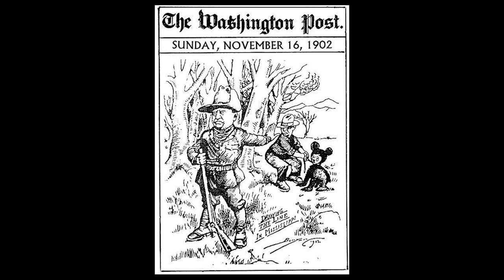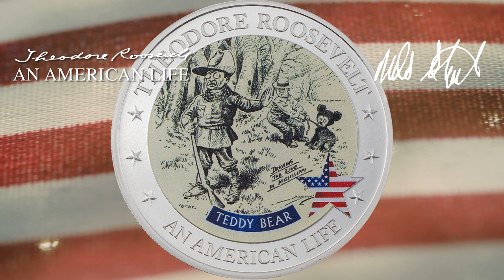Teddy Bear - Theodore Roosevelt - An American Life - 1/2 oz Silver Coin 2022 - 7k Metals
In 1902, President Teddy Roosevelt was invited on a bear hunt. His guide found the bear first and tied it to a tree to give Teddy an easy shot. Refusing to kill it, Teddy told those gathered he would not use unfair hunting tactics. This moment sparked a comic and, later, a toy that's popularity would sweep across the globe: the Teddy's bear, named after gruff and cuddly President Teddy Roosevelt.

A Miles Standish coin series, exclusively from 7k Metals.